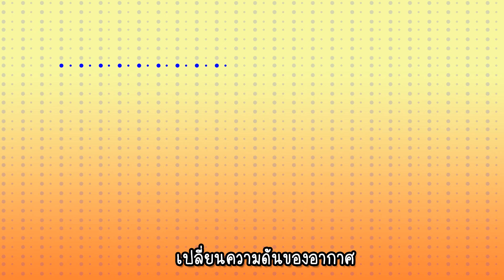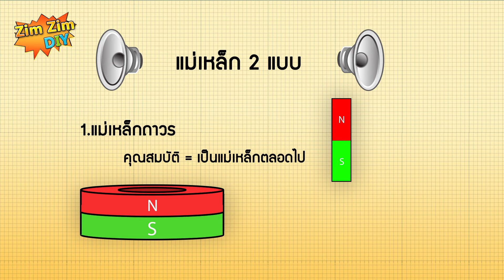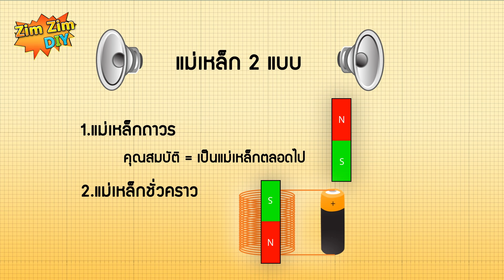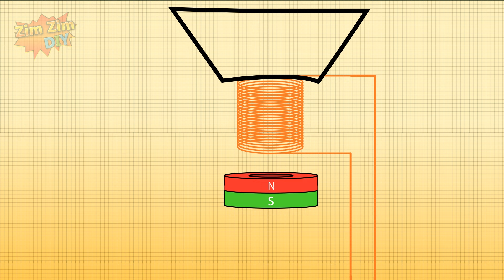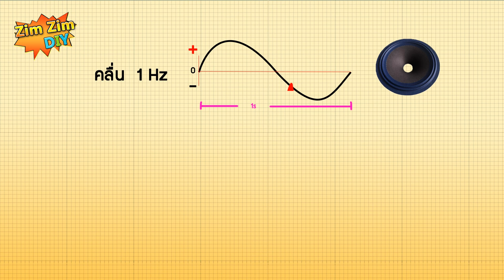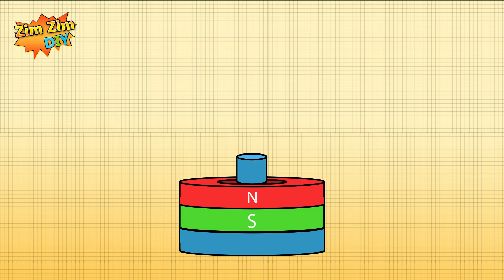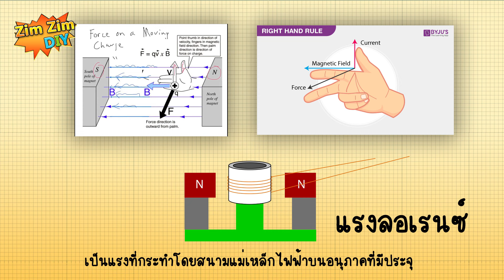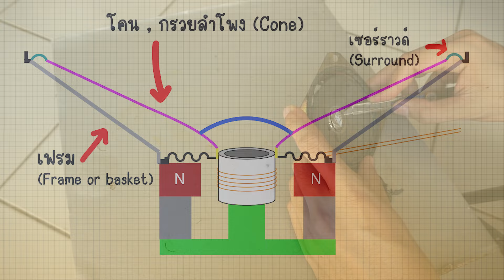ลําโพง ทำงานอย่างไร ? หลักการทำงานของลำโพงอธิบายง่ายๆ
สวัสดีครับ ยินดีต้อนรับทุกท่านเข้าสู่ช่อง Zimzim DIY

สำหรับวันนี้ ผมจะมา อธิบายหลักการทำงานของลำโพง ง่ายๆ ว่ามันทำงานอย่างๆไร
อธิบายแบบง่ายๆ สไตล์ช่อง ZimZim

ลำโพง ถ้าพูดให้เข้าใจง่ายๆก็คือ อุปกรณ์ อุปกรณ์ หนึ่งที่แปลง สัญญาณไฟฟ้า เป็น เสียงที่เราได้ยิน
ถ้าจะพูด ถึงหลักการทำงานของมัน บางคนก็บอกว่า มันคล้ายๆกับ มอเตอร์  ยังไงยังงั้น

งั้นเดี๋ยว ก่อนที่จะไป ดูหลักการทำงาน ของลำโพง
มาเข้าใจ ลักษณะการเกิดเสียงกันก่อนนะครับ
การเกิดเสียง หรือ คลื่นเสียง ก็คือการเปลี่ยน ความดันของอากาศ ให้มีการเปลี่ยนแปลงเกิดขึ้น เราจะผลักจะดึง อนุภาคในระดับโมเลกุลของอากาศไปมา เนื่องจาก อากาศมันยืดหยุ่นได้  พอมันหยืดหยุ่นสักพัก คลื่นเสียง มันก็ กลับ คืนสูสภาพเดิม
เราก็เลยสามารถ สร้างเสียงเหล่านี้ได้จาก การสั่นสะเทือนของวัตถุ อะไรบางอย่าง
ถ้าให้ยกตัวอย่าง ก็อย่างเช่น
การ เคาะโต๊ะ เคาะเก้าอี้ เคาะกาละมัง เราก็จะอาศัย อากาศเป็นตัวกลาง ที่จะคลื่นย้าย แรงสั่นสะเทือนพวกนี้ไปยังหู ของเรา
ลักษณะการทำงานงานก็คล้ายๆ กับการ ผลัก โดมิโน่ ให้ล้ม
แต่อย่างบนนอกโลก มันไม่มีอากาศ มันเป็นสูญญากาศ มันก็จะไม่มีตัวกลางที่จะทำให้เกิดเสียง

ลำโพงก็ เป็นอุปกรณ์หนึ่งที่สร้างเสียง ขึ้นมา จากความถี่ในระดับบ 20Hz จนไปถึง 20,000 hz  ซึ่งเป็นช่วงความถี่ที่มนุษย์เรารับรู้ได้ ที่มนุษย์ได้ยินได้ พอดิบพอดีนะครับ
เพราะฉะนั้น อย่างน้อยๆ กรวยของ ดอกลำโพง มันก็เป็นตัวผลักอากาศชั้นดีเลยละครับ  ถือว่าดอกลำโพงเป็น อีกหนึ่งอุปกรณ์สุดยอดสิ่งประดิษฐ ที่มนุษย์ได้คิดค้นขึ้น
เดี๋ยวให้เพื่อนๆ จำลักษณะการเกิด เสียงไว้แค่นี้ก่อนนะครับ

เราจะมาดูว่า อะไรทำให้ กรวยลำโพง ขยับได้
ก่อนอื่น ผมให้เพื่อนๆ จินตนาการเอาไว้ก่อนว่า
ในลำโพงของเรา จะมีแม่เหล็กเกิดขึ้นอยู่ 2 รูปแบบ
แบบแรกก็คือ ตัวที่เป็นแม่เหล็ก ถาวร
แม่เหล็กถาวร ก็คือแม่เหล็กที่มีคุณสมบัติเป็นแม่เหล็กตลอดไป ชั่วกาลนานเทอญ
ยกเว้น ถ้าไม่โดนไฟเผาไฟรนด้วยความร้อน หรือมีการกระแทกอย่างรุนแรง
สนามแม่เหล็กก็จะยังคงอยู่

ซึ่งปกติที่เราคุ้นเคย เราก็จะเห็นแม่เหล็กถาวร เป็นแท่งๆ แบบนี้ใช่ไหมคับ  แต่ในลำโพงแม่เหล็กมันจะเป็นวงกลม มีรูตรงกลาง
มีขั้วเหนือขั้วใต้เหมือนกันเดี๋ยะเลยครับ

ถ้าเอา วัตถุที่เป็นเหล็ก มาใกล้ๆ มันก็จะดูดติดในทันที  เพราะมันเป็นแม่เหล็ก
หรือ เอาเข็มทิศมาวัด ก็จะเห็นทิศทางของสนามแม่เหล็ก เช่นกัน

และแบบที่ 2 ก็คือ แม่เหล็กที่สร้างด้วยกระแสไฟฟ้า  แม่เหล็กที่สร้างด้วยกระแสไฟฟ้า
ก็คือ ใช้ขดลวดมาพันเป็นเป็นวงๆ  แล้วก็ป้อนกระแสไฟฟ้า เข้าไป ก็จะเกิดสนามแม่เหล็ก เกิดขึ้น
 สนามแม่เหล็กที่สร้างด้วยกระแสไฟฟ้า มันจะแตกต่างจากแม่เหล็กถาวร ตรงที่ ขั้ว เหนือขั้วใต้ มันจะเปลี่ยนทิศทางได้
โดยการเปลี่ยน ทิศทางของกระแสที่เข้ามา

เพราะฉะนั้น ถ้าเราป้อนกระแสสลับ ก็จะทำให้  ขดลวด บางที มันก็เป็น ขั้วเหนือ บางทีมันก็เป็นขั้วใต้  สลับกันไปมาตามสัญญาณ

ส่วนในลำโพง ขดลวดตรงนี้มันก็คือ วอยซ์คอย วอยซ์คอยของลำโพง ก็คือใช้ขดลวดขนาดเล็กๆๆ มาพันรอบแกนเป็นพันๆรอบ
แล้วก็ติดตั้ง ไว้กึ่งกลาง ของสนามแม่เหล็ก อยู่ระหว่าง ขั้วเหนือ และ ขั้วใต้  ของแม่เหล็กถาวร

ตามธรรมชาติ แม่เหล็กขั้วเดียวกันจะผลักกัน  แม่เหล็กต่างขั้วกันจะดึงดูดเข้าหากัน
ในลำโพงก็เช่นกันครับ  วอยคอย์ จะ สร้างสนามแม่เหล็ก มาชนกับแม่เหล็ก ถาวร

ให้เพื่อนๆ จินตนาการกว่า
เมื่อ สัญญาณเสียง ของลำโพงไหลเข้ามาตามสายลำโพง
มันก็จะ มี บวก มี ลบ    เพราะว่า สัญญาณเสียงมันเป็นไฟฟ้า กระแสสลับ ชนิดหนึ่ง
จังหวะที่มันเป็น บวก มันกระสร้าง สนามแม่เหล็กที่เป็นขั้ว N เกิดขึ้น  เมื่อ N เจอ N เป็นขั้วเดียวกันมันก็ ก็จะดัน ตัวเองขึ้น
จังหวะที่มันเป็น S  มันก็จะดึง ตัวเองลงมาเพราะมันต่างขั้วกัน
เราก็เอา วอยซ์คอย ติดกับกรวยลำโพง มันก็มีแรงผลักอากาศ แรงขึ้น

ในส่วนของคลื่นเสียง
เสียงแหลมจะเป็นคลื่น ตามแนวยาว   สั่นแบบไว   เพราะฉะนั้น วอยซ์ ยจะไม่ขยับมาก แต่ ขยับไว
ส่วน เสียงต่ำจะเป็น คลื่น สั่นช้า กว่า เพราะฉะนั้น วอยซ์ จะขยับเข้าออกลึกกว่า แต่ ขยับ ช้า  เพราะฉะนั้นแม่เหล็ก ดอก ซับ ก็จะหนากว่า โดยปริยาย

แต่ในลำโพงเขาจะ ไม่จัดวางแม่เหล็กแบบนี้นะครับ เขาจัดวาง อีกรูปแบบหนึ่ง นั้นก็คือ จะมี แผ่น
เพลทส่วนกลาง หรือชาวบ้านเรียกว่า ทีโยค กับ แผ่นเพลทด้านบน หรือ ที่ชาวบ้านเรียกว่า แหวน  แผ่นเพลทกลางจะมีแกนกลางยยาวออกมา  จะวางด้านล่าง ของแม่เหล็ก
ทำให้ บริเวณแกนกลางกลายเป็นขั้ว S โดยปริยาย เพราะมันถูกดูดติดกันอยู่

ถ้าเอาเข็มทิศมาวัด ด้านบนก็จะเป็นขั้ว N แกน
ด้านล่างจะเป็นขั้ว S

ส่วน ขั้ว N ของแม่เหล็ก เราจะวาง แผ่นเพลทไว้ด้านบน โดยมันจะ เส้นรอบวงแคบว่า แม่เหล็ก เพราะฉะนั้นความเข้มข้น ที่มากที่สุด ก็จะอยู่บริเวณ แผ่น เพลทบน และแกนกลาง

 แผ่นเพลทบน ทำให้เราสามารถควบคุมสนามแม่เหล็ก ได้กระชับขึ้น ตรงบริเวณจุดนี้
เราก็จะเห็นผู้ผลิต เอาจุดศูนย์กลางของวอยซคอยไว้ตรงกลาง ของแผ่นเพลทบน ตรงนี้ เพื่อให้รับ ความเข้มของสนามแม่เหล็กแรงสุด

และเมื่อเราปล่อย กระแสไฟฟ้า เข้ามาผ่านวอยซ์
สนามแม่เหล็ก จะตั้งฉาก กับ กระแสไฟฟ้า  เกิดแรง ลอเรนซ์
แรงลอเรนซ์ก็คือ แรงกระทำต่ออนุภาคที่มีประจุไฟฟ้า ที่มันเคลื่อนที่ไปมาบริเวณสนามแม่เหล็ก

ดังนั้น ขดลวด มีมีกระแสไฟฟ้า มันก็จะ มีการเด้งขึ้น เด้งลง ตามจังหวะ ตามสัญญาณเสียงที่มันผ่านเข้ามา
เป็นบวก ก็ดันขึ้น  เป็นลบ ก็ดันลง

และเมื่อยึดวอย์เข้ากับ สไปร์เดอร์ มันก็จะอยู่ศูนย์กลางพอดี
และเมื่อใส่กรวยมันก็จะผลักอากาศได้มากขึ้น
และเมื่อเราใส่ขอบ เซอรราวด์ มันก็สามารถยืดหยุ่นได้มากกว่าเดิม

และหลักการทำงาน ของลำโพง ทั้งหมด คร่าวๆที่ผมพอสรุปได้และเข้าใจ ก็จะประมาณนี้ครับ